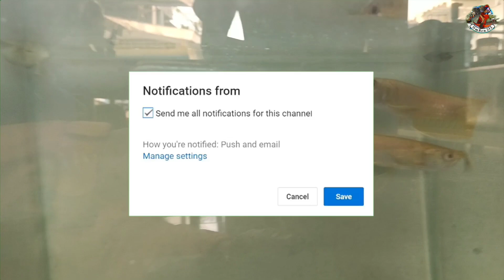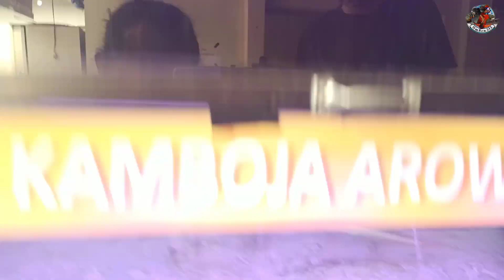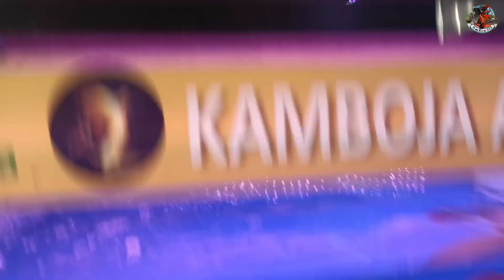KAMBOJA AROWANA MENGGODA!! CEK HARGA IKAN ARWANA DI PASAR PARUNG KIOS KAMBOJA AROWANA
Ikan arwana ialah salah satu ikan hias yang sangat diminati karena harga ikan arwana ini relatif stabil bahkan naik sehingga banyak penghobi ikan jenis arwana ini.
jenis arwana banyak sekali contohnya ikan arwana super red, ikan arwana golden red, ikan arwana silver / silver red, ikan arwana banjar red, ikan arwana pino, ikan arwana jardini dan lain sebagainya.

Kios Kamboja Arowana
Lokasi Pasar Ikan Hias Parung
Blok Kamboja
Bang Anjas
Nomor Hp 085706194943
Buka setiap hari pukul 08:00 s/d Maghrib